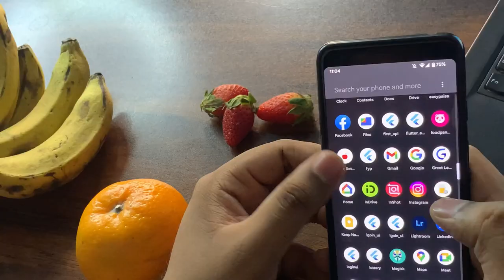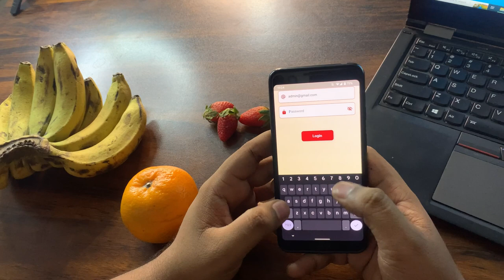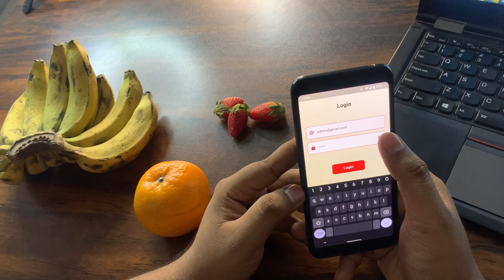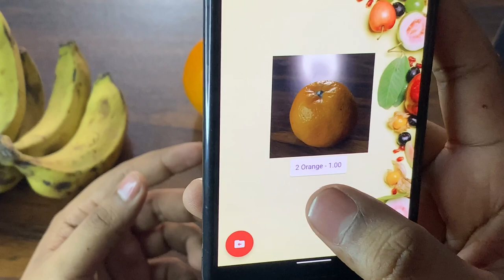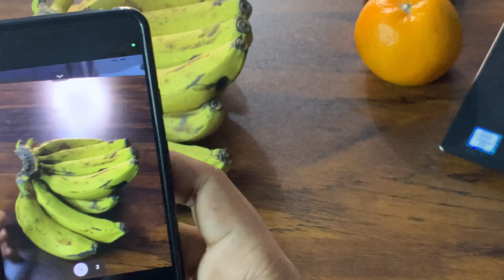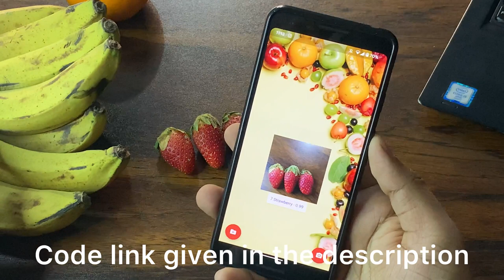Fruit Detection App in Flutter Using Machine Learning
In this video, you can see the performance of my application "Fruit Detection App" using Flutter, Dart, Firebase, Tensorflow Lite, Machine Learning.
I made this application and learned from some YouTube videos and Articles.